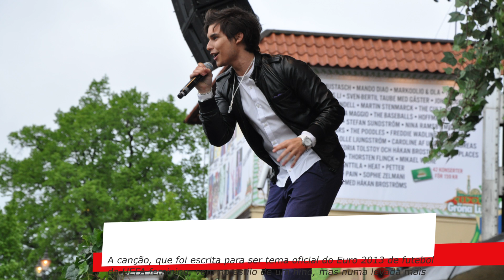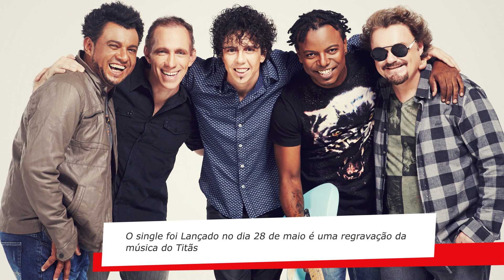Drops Kboing - Lançamentos de Músicas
Ooopaaa! Está no ar o drops que deixa você a par dos lançamentos musicais da semana! Confira "Take Me (Feat. Kyler England)" do DJ Tiesto; "We Can't Stop" da Miley Cyrus; o cover de Alex Goot em parceria com Sam Tsui, Kurt Schneider, Against The Current & King The Kid da música "22", da Taylor Swift e muito mais.